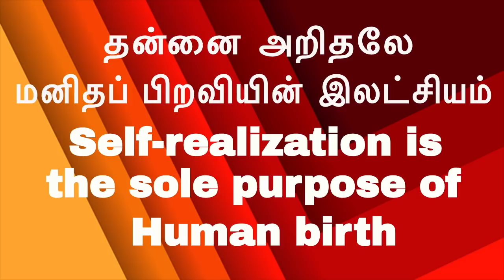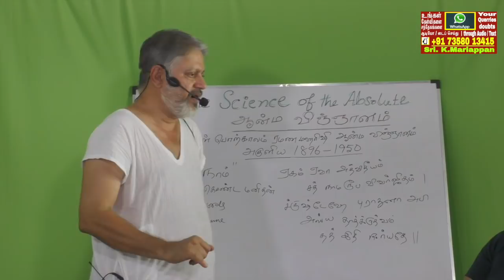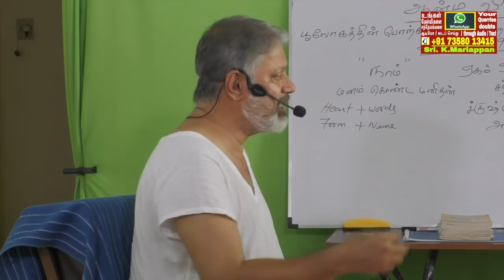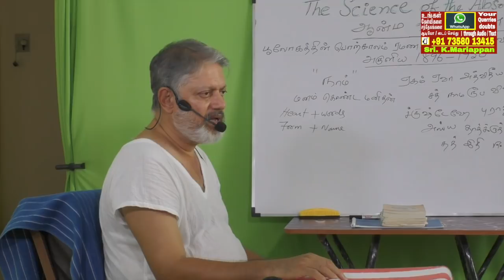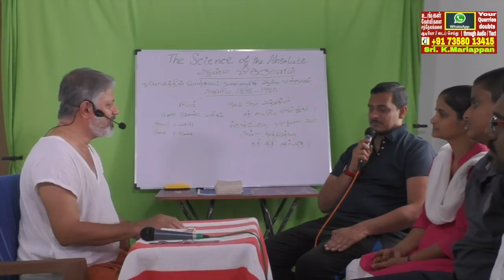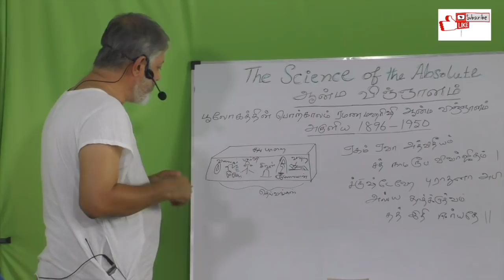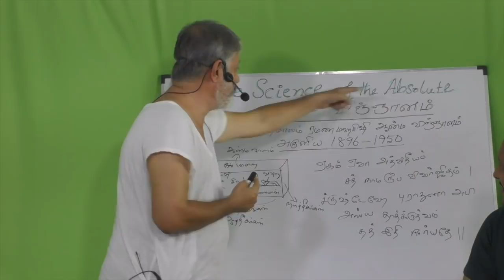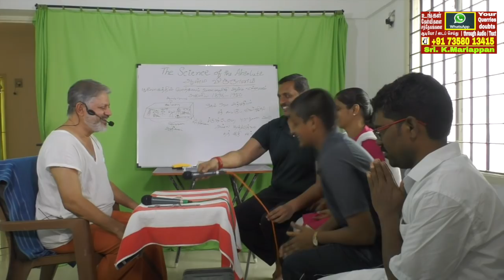(P-3)-ஆன்ம ஞான விதை முளை விட்டது|Seed of SELF - REALIZATION germinated|Bliss|Meditation|vicharam